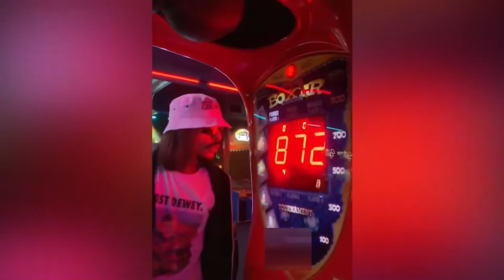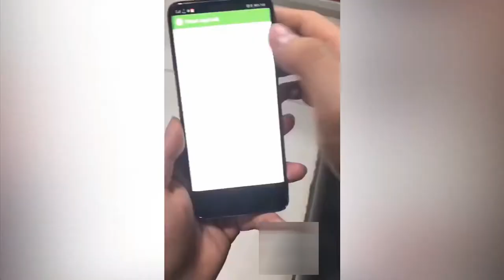LIKE A BOSS COMPILATION 2021 | AMAZING Videos 10 Minutes | AMAZING PEOPLE RESPECT 2021